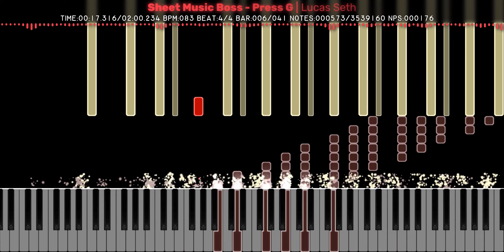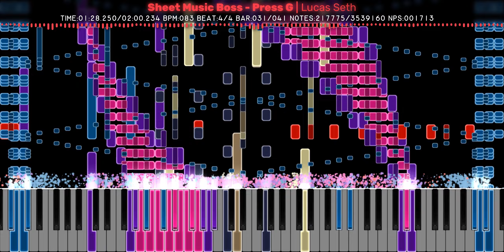[Black MIDI] Sheet Music Boss - Press G | 3.53 Million Notes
💠 Technical Information 💠

MIDI Filename: Press G
MIDI Size: 27.02 MB
MIDI Notes: 3,539,160

💠 More Information 💠

MIDI Synth: NMD
Audio Render: Keppy's MIDI Converter 19.0.0
Video size: 995.14 MB
Soundfont: Cathan Concert Grand 1.1.1